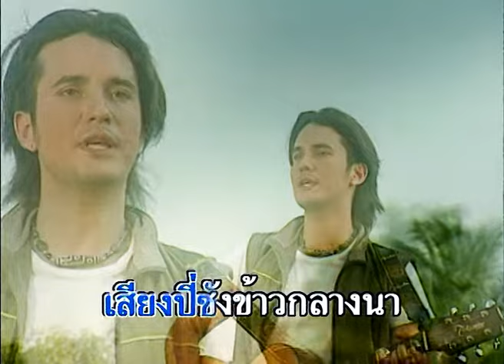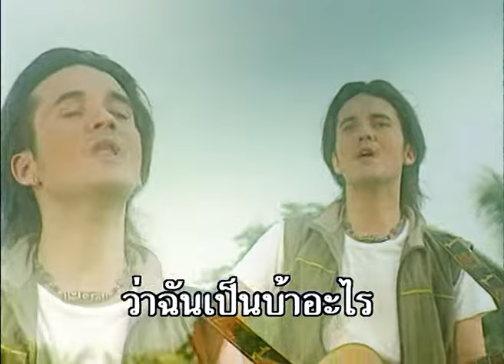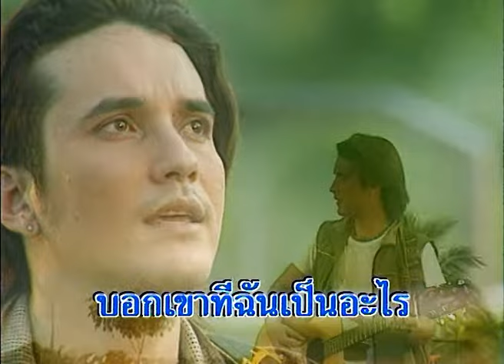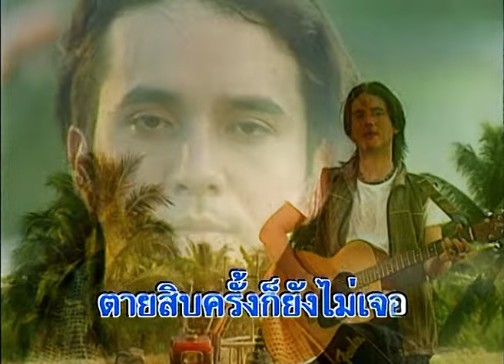สบตากับควาย - เดวิด อินธี【 OFFICIAL MV 】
เพลง : สบตากับควาย
ศิลปิน : เดวิด อินธี
อัลบั้ม : ฝรั่งบนหลังควาย
คำร้อง-ทำนอง : ทองหลาง โซ่พิสัย